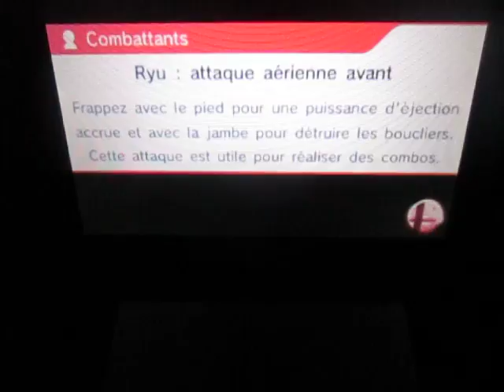Densetsu no ssb presents: DISRESPECTED.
Captain Falcon(SOTLC): me(Mii Inkewit on Miiverse or Celrok production on Youtube and Facebook)
God... pls guide his soul to the paradise.